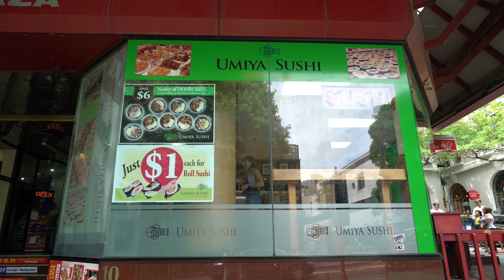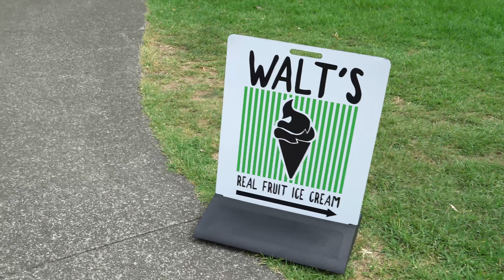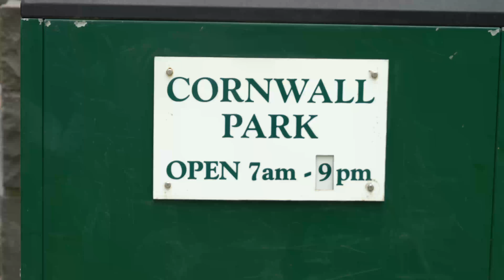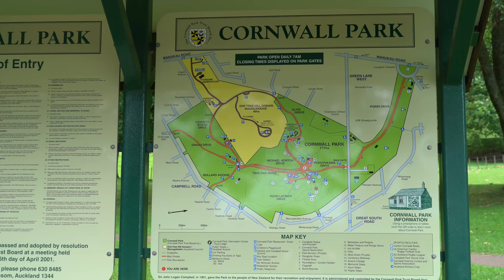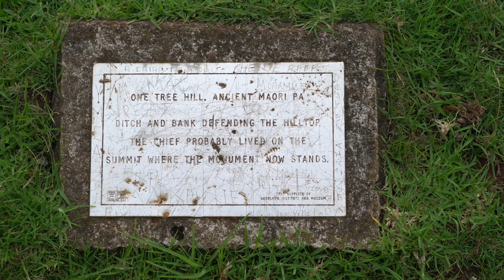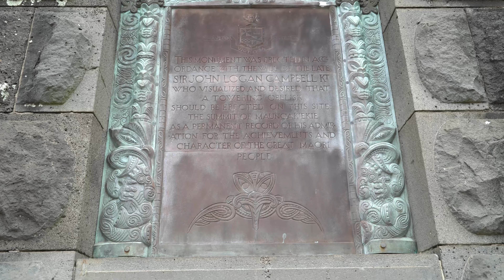HIKING AUCKLAND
I got a late start to the day, but made up for it with two beautiful hikes!  First up Mount Eden and then up to the top of One Tree Hill in Cromwell Park.